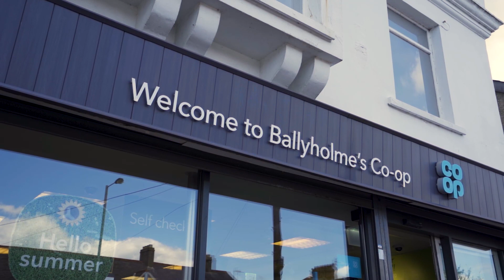10 Ballyholme Court, Bangor